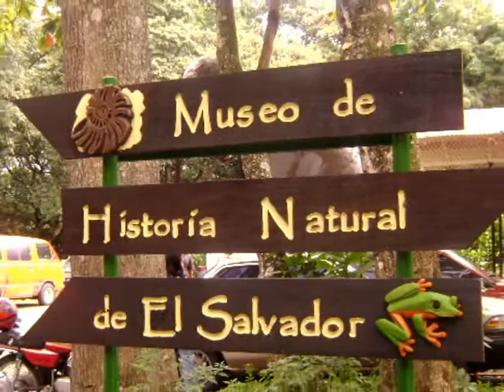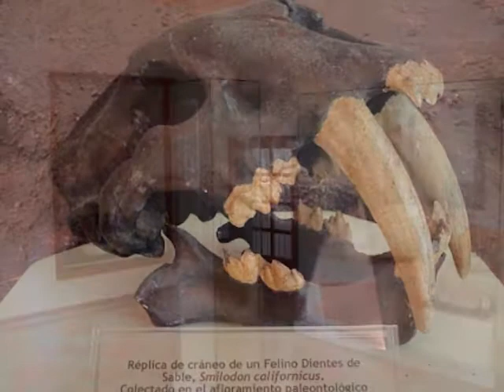Museo de Historia Natural de El Salvador (Ecoparque Saburo Hirao)